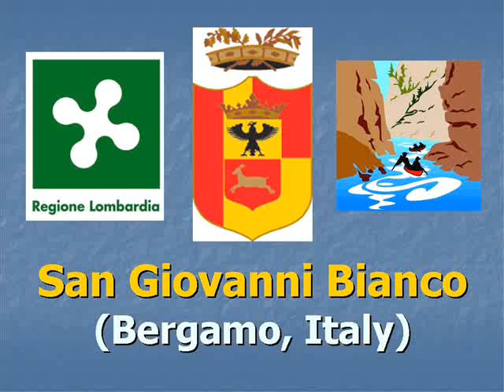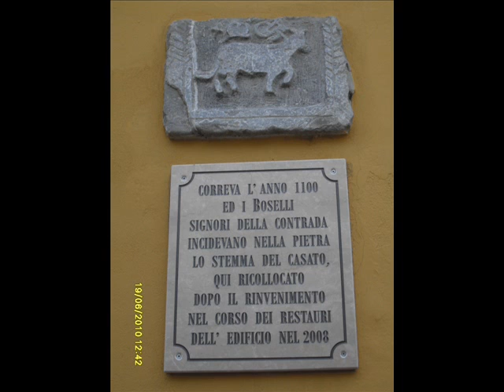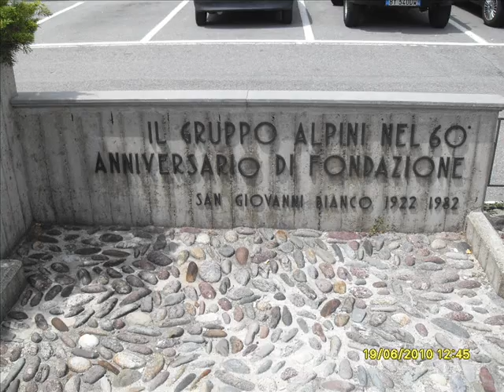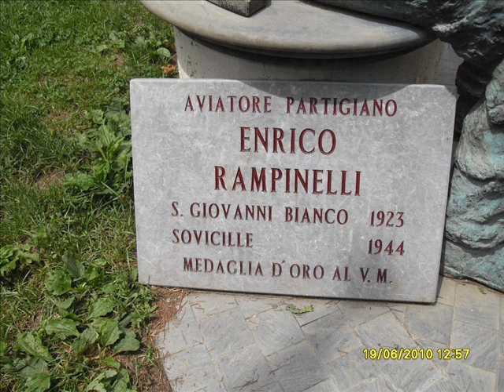SAN GIOVANNI BIANCO (BERGAMO, ITALY)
San Giovanni Bianco, Val Brembana, provincia di Bergamo, Lombardia, Italia.